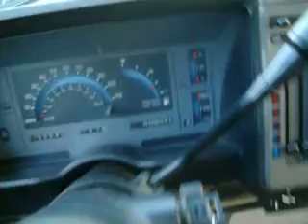1994 blazer for sale SOLD